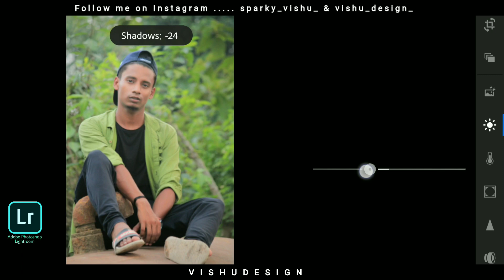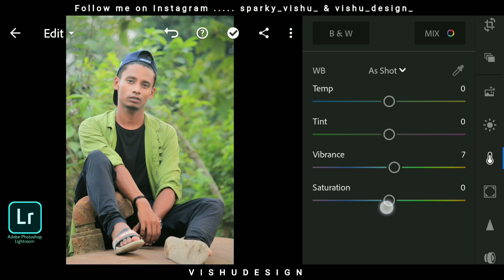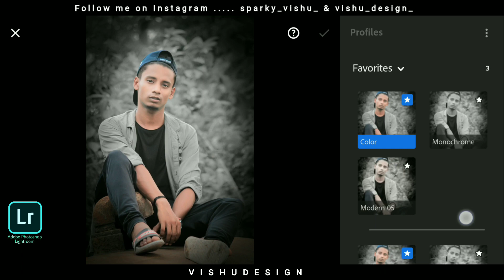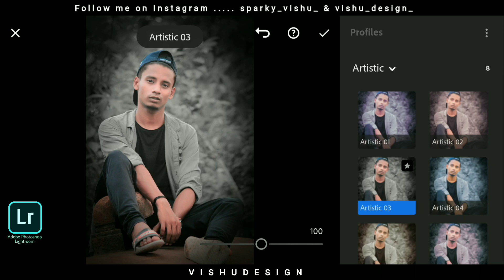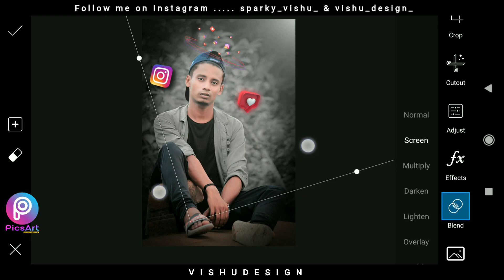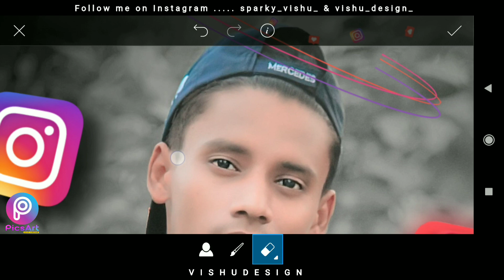Picsart Instagram Editing Tutorials || Lightroom Editing || Nsb Pictures Editing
Guy's This video is Retouching & Easy Editing Video for you. Because In this Video Guy's I Provide You Png in Video Discription ,
In this Video I am use two Applications Lightroom & Picsart..🙏
So Guy's watch this Full video & Keep Supporting to your brother Channel 🙏

Work On :-
• Picsart Editing

• Lightroom Editing

• Snapseed Editing

• Pixel lab Editing

• Picsart Instagram Editing

• Picart Instagram Viral Editing

• Picart Instagram Splash Effect

• Picart Instagram Editing Tutorials

• Picart Insta Editing

• Picart Insta Photo Viral Editing 2020

• Picart Editing

• Lightroom Retouching Editing

• Lightroom Editing

• Lightroom Effecting